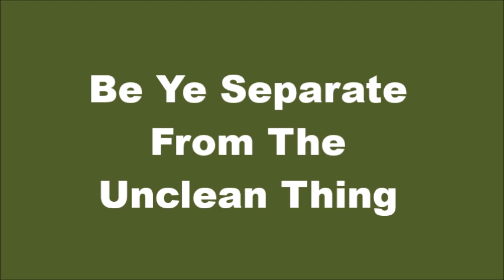Be Ye Separate From The Unclean Thing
AM Sermon
Bro. Ozan
2Cor.6:13-18

7-21-19